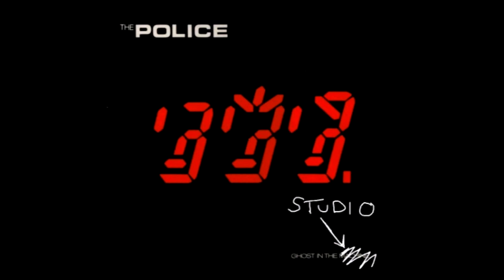The Police - Don't You Believe Me (Higher Quality)